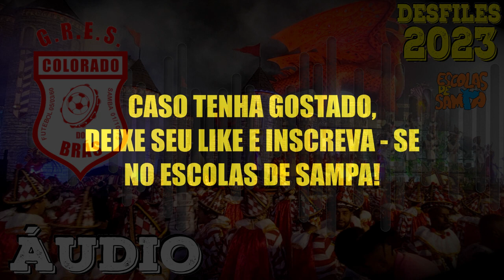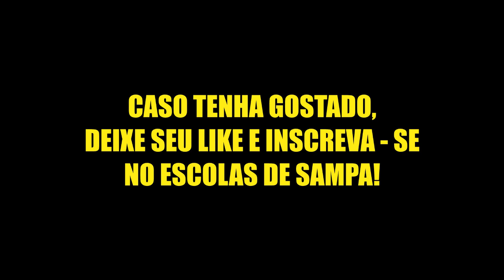DESFILE COLORADO DO BRÁS 2023 - ÁUDIO AO VIVO DA LARGADA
LARGADA COM SAMBAÇO DA COLORADO E BAITA BATUCADA!
PARABÉNS AO PESSOAL DO BRÁS

Intérprete: Léo do Cavaco
Bateria Ritmo Responsa: Mestre Allan
Diretores
Jonas Lessa
Renato Fuskão
Paula Azzam
Caik Mano
Matheus Mattos

A ÓPERA DE UM PIERROT

SOU O TEU PIERROT, MINHA AMADA COLOMBINA
NESSA ÓPERA, EU VOU DE CONFETE E SERPENTINA
O SAMBA CHAMOU PRA SER ETERNIZADO
O NOSSO AMOR NO CORAÇÃO DA COLORADO

SONHAR… COM SEUS BEIJOS À LUZ DO LUAR
PODER DIZER POR TODO REINO QUE AMO VOCÊ
MIL CARTAS E DECLARAÇÕES
NO ANONIMATO ESCONDI AS RAZÕES
EU PERCO O JUÍZO E O QUE FOR PRECISO
SOU ATÉ CAPAZ DE MATAR UM DRAGÃO
PRA CONQUISTAR A DONA DO MEU CORAÇÃO!

MAS TANTA GENTE VEM PRA ATRASAR MEU LADO
TEM UM CAPITÃO DANADO COM O CORAÇÃO RUIM
UM VELHO RICO CHAMADO PANTALEÃO
E UM ALEGRE BRINCALHÃO, O ESPERTO ARLEQUIM

A ARTE ENFEITA O TEATRO
E, NO PRÓXIMO ATO, A PAIXÃO CONTINUA
A VIDA EM PINTURA RETRATA
UM AMOR COR DE PRATA OFUSCA A LUA
É NOITE DE CARNAVAL, MINHA HISTÓRIA, AFINAL,
DEU UM BAILE NA TRISTEZA
A POESIA DESPERTA EMOÇÕES
MASCARADOS NOS SALÕES
GANHAM ARES DE VENEZA
ABRAÇO ESSE POVO DO BRÁS
E NÃO PERCO JAMAIS O BRILHO NO OLHAR

SE A LÁGRIMA ROLAR PELO MEU ROSTO
É PORQUE ESTOU DISPOSTO
A RETOMAR O MEU LUGAR

Compositores: Claudio Russo, Silas Augusto, Edson Daffeh, Hermes Sobral, Rodrigo Xará, Jadson Fraga, Fadico e Rafael Tubino